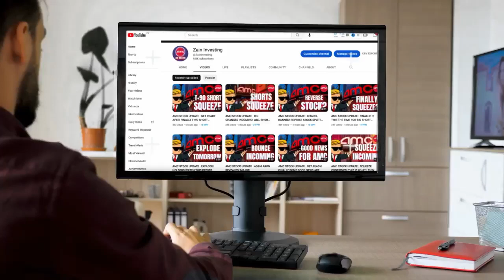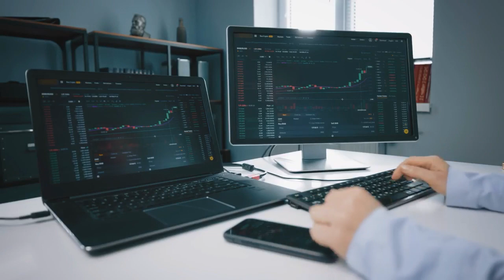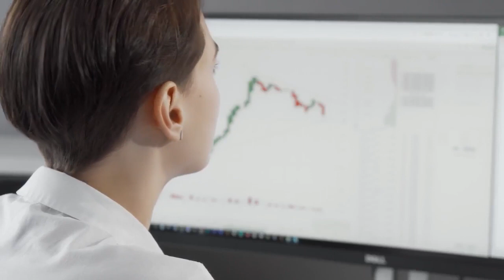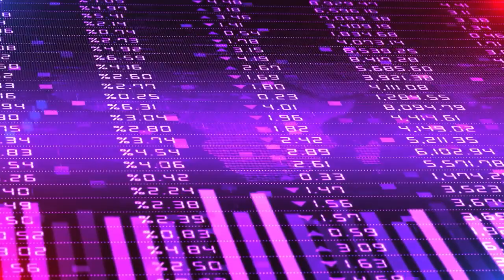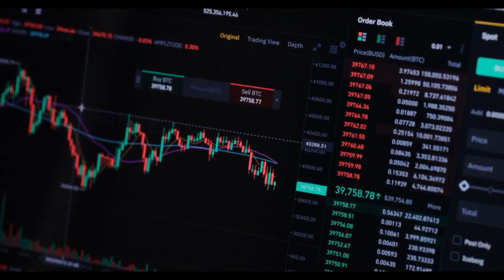AMC STOCK : AMC BULISH NEWS! MARKET IS GOING INSANE RIGHT NOW FOR AMC